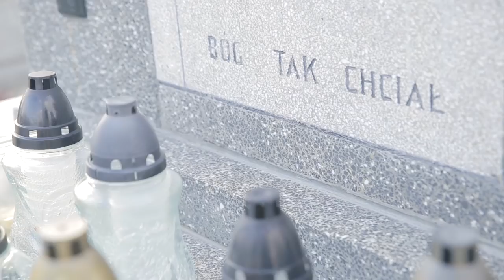Zmarli czekają na Twoją pomoc. Wiesz o tym? [RŻ#2]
- Zamów intencje Mszy świętych w szybkich terminach (30 Mszy gregoriańskich, Msze nowennowe, pojedyncze intencje).

To nie KONIEC! Rekolekcje żałobne - 5 odcinków rekolekcyjnych mówiących o śmierci, przeżywaniu żałoby i nadziei życia wiecznego.